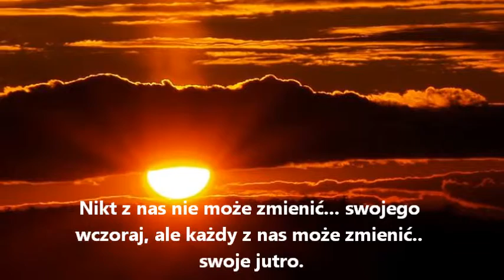Barbara Streisand Woman in Love Iwcia Anonimowa43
Życie jest chwilą w przestrzeni,
Kiedy marzenia przepadną
Jest bardziej osamotnionym miejscem.
Całuję poranek na pożegnanie,
Ale wiesz, że w środku
nigdy nie wiemy dlaczego.

Droga jest wąska i długa
Kiedy oczy się spotykają
A uczucie jest silne.
Odwracam się od ściany.
Potykam się i upadam,
ale daję Ci to wszystko.

Jestem zakochaną kobietą
I zrobiłabym wszystko,
Żeby mieć Cię w swoim świecie
I tam Cię zatrzymać.
To jest racja, której bronię
bezustannie.
Co ja robię?

Z Tobą na zawsze moim
W miłości nie ma miary czasu.
Zaplanowaliśmy to wszystko na początku,
że Ty i ja żyjemy
w naszych sercach.

Mogą nas dzielić oceany,
Czujesz moją miłość
Słyszę, co mówisz.
Żadna prawda nie jest kłamstwem.

Jestem zakochaną kobietą
I zrobiłabym wszystko,
bezustannie.
Co ja robię?

Jestem zakochaną kobietą
I mówię do Ciebie
Wiesz (wiem) jak się czujesz
Co kobieta może zrobić?
bezustannie.

Jestem zakochaną kobietą
I zrobiłabym wszystko,
bezustannie.
Co ja robię?